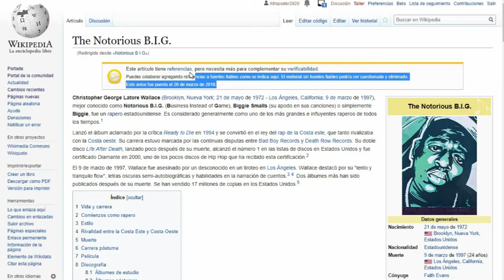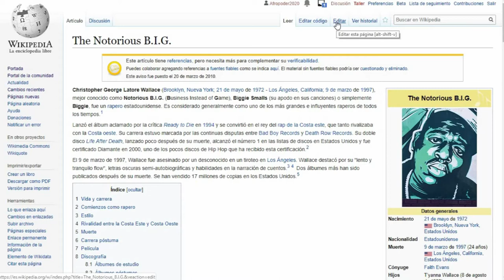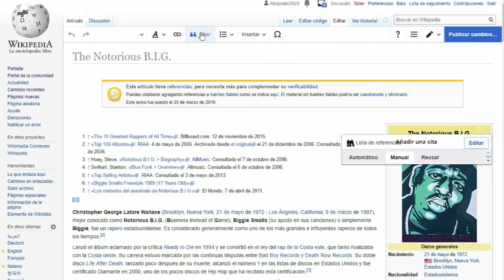afroCROWD en Español | Agregando Citas